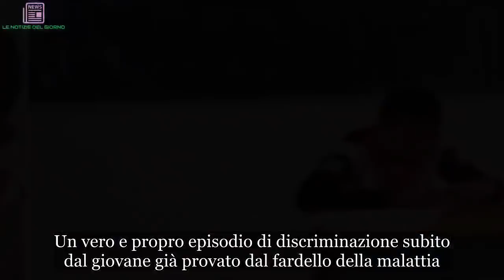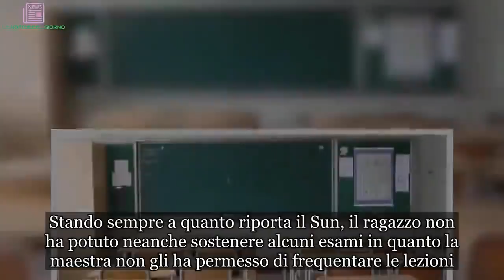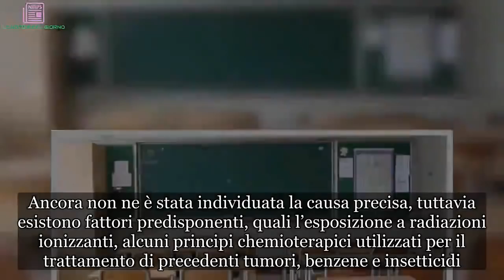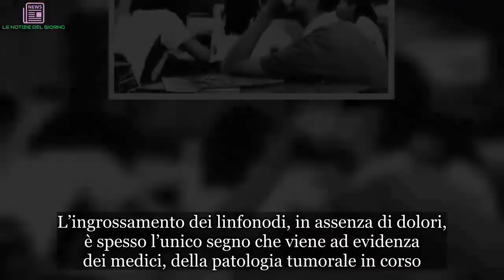Bambino malato di cancro, la maestra lo isola dai compagni: “sei contagioso”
Malato di cancro, l’insegnante lo isola dal resto della classe perché lo ritiene contagioso. Un vero e propro episodio di discriminazione subito dal giovane già provato dal fardello della malattia. Questa triste e incredibile storia è accaduta in una scuola elementare della Cina. La notizia è stata riportata dal Sun. Ma andiamo a conoscerne i dettagli.

Malato di tumore viene allontanato dal resto della classe: l’incredibile episodio di discriminazione
Stando a quanto si apprende, il giovane a cui è stato diagnoticato il cancro, è stato allontanato dalla maestra perché ritenuto contagioso e quindi avrebbe potuto rappresentare un pericolo per la salute degli altri bambini. I realtà i tumori non sono batteri o virus che si trasmettono per contagio, per cui il timore dell’insegnante risultava del tuto infondato.

Stando sempre a quanto riporta il Sun, il ragazzo non ha potuto neanche sostenere alcuni esami in quanto la maestra non gli ha permesso di frequentare le lezioni. Il 13enne aveva iniziato da poco a frequentare la Liancheng Primary School di Quanzhou, in Fujian, dopo che i genitori si erano trasferiti per motivi di lavoro. Completati i cicli di chemioterapia risultava in ripresa.

Malato di cancro: discriminato a scuola dalla maestra
Il ragazzo ha deciso di parlare di questa situazione con i genitori. Il padre ha quindi preso la decisione di denunciare l’insegnante che è stata sospesa dal suo incarico.

Linfoma non-Hodgkin: cos’è
Il Linfoma non-Hodgkin è un tumore maligno che ha origine dai linfociti B e T. Ancora non ne è stata individuata la causa precisa, tuttavia esistono fattori predisponenti, quali l’esposizione a radiazioni ionizzanti, alcuni principi chemioterapici utilizzati per il trattamento di precedenti tumori, benzene e insetticidi. Possono favorirlo anche le infezioni virali croniche o batteriche, stati di immunodepressione e malattie autoimmuni. L’ingrossamento dei linfonodi, in assenza di dolori, è spesso l’unico segno che viene ad evidenza dei medici, della patologia tumorale in corso. Oltre alla radio e alla chemioterapia si utilizzano anche i farmaci intelligenti. Ad esempio l’anticorpo monoclonale rituximab agisce in maniera selettiva su una molecola presente sulla superficie delle cellule tumorali. In caso di fallimento di queste terapie, un’altra opzione terapeutica è il trapianto di cellule staminali autologo o allogenico.